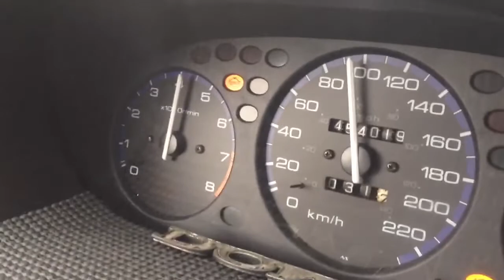Stock d16y7 0-100km 99 civic sedan